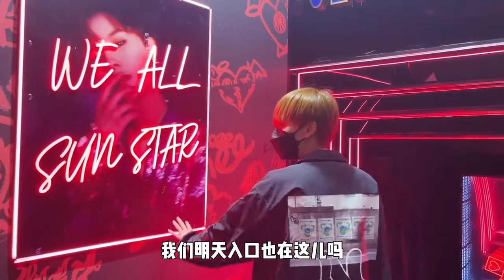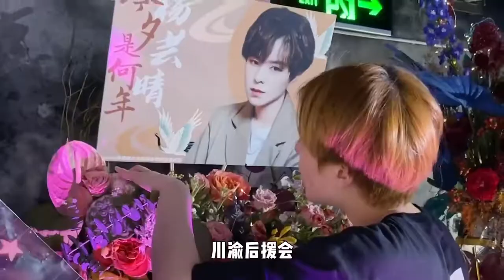Sunnee楊芸晴｜【Vlog】2022年巡演首站長沙站回顧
2022/07/20 Sunnee Studio weibo update
2022/07/20 Sunnee杨总工作室 微博更新

Sunnee2022LiveTour Choosing to gather in the most enthusiastic season, walking towards each other with the most sincere feelings, this universe where love is everything welcomes you.

杨芸晴 Sunnee2022个人巡演 在最热烈的季节选择相聚，满怀着真挚琳琅的心意走向彼此，这片爱即「惢」有的小小宇宙永远欢迎你的光临。Sunnee杨芸晴